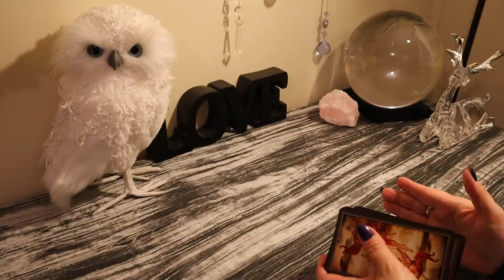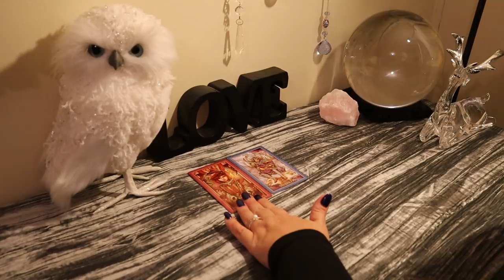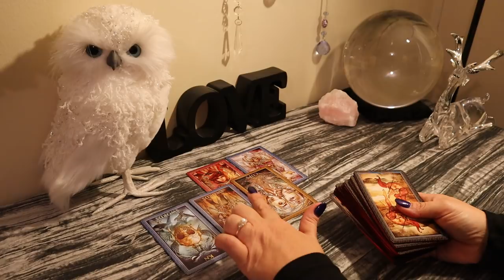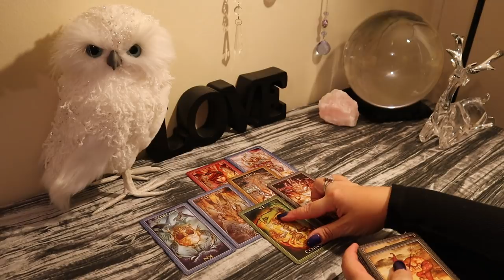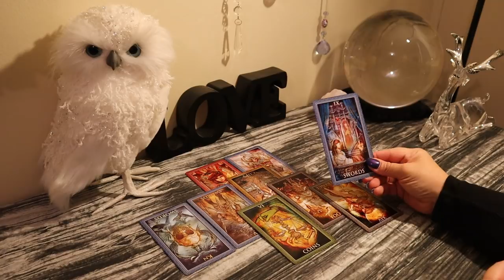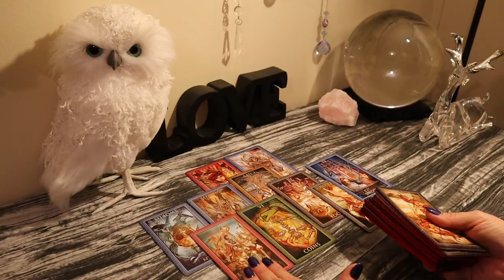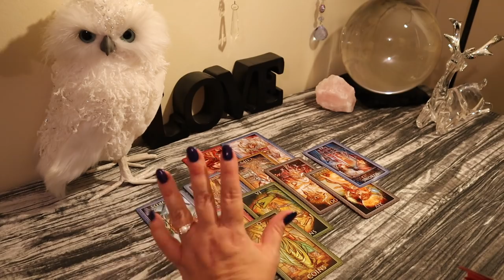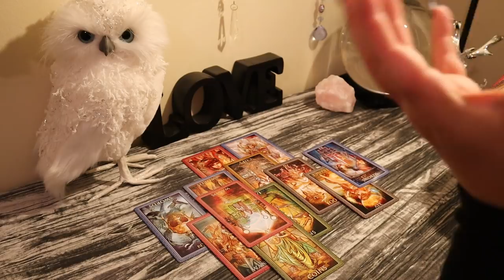The Daily Vibe....Someone Better Suited for the Position....Daily Tarot Reading